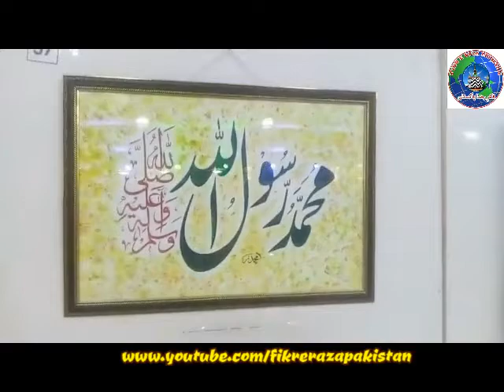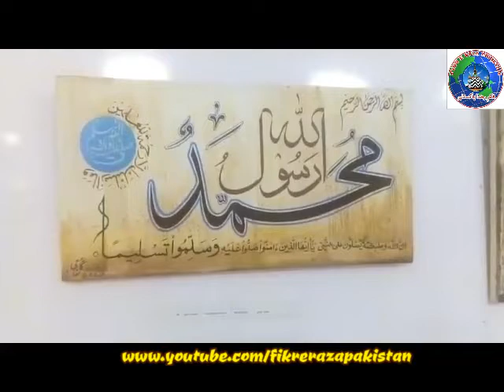Caligraphy exhibition of the name "Muhammad" in Gujar Khan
پیارے آقا و مولیٰ رحمتِ عالم صلی اللہ علیہ وآلہ وسلم کے اسم گرامی "محمد" کی خطاطی کے دلکش نمونے دیکھئے گوجرخان میں فامز مارکی میں 16 ستمبر 2018 کو منعقد ہونے والی نمائش کی ویڈیو میں۔ لنک یہ ہے